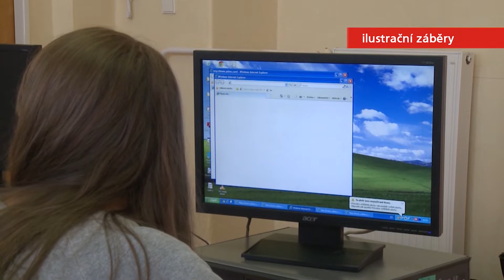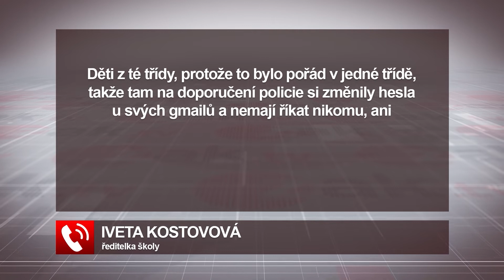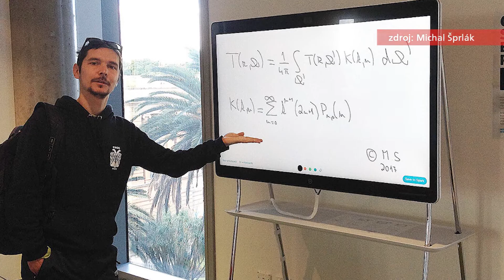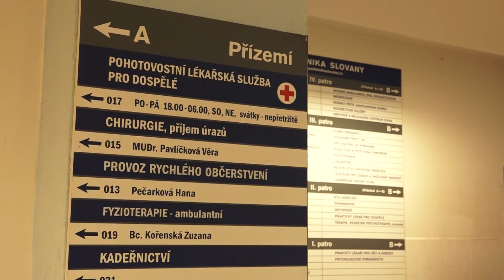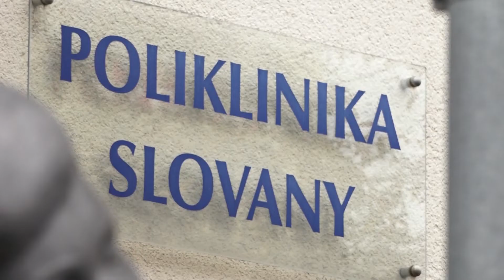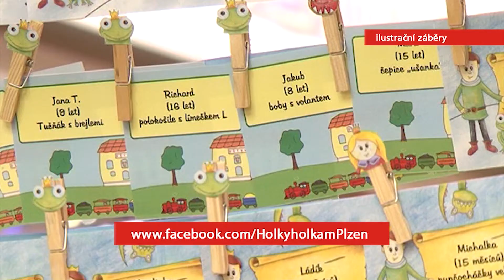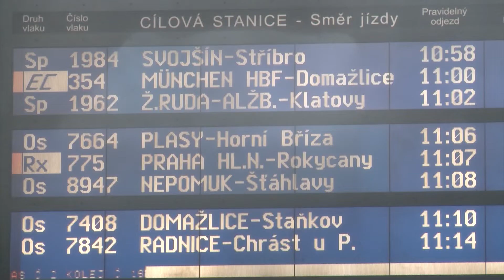Zprávy 11. 11. 2020